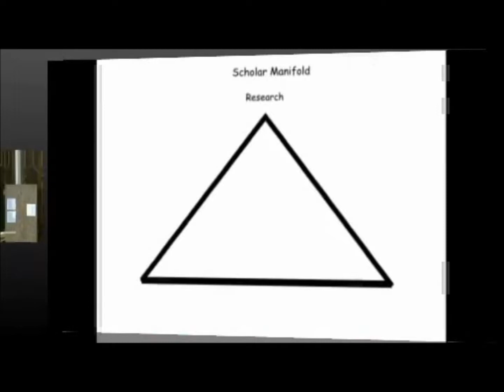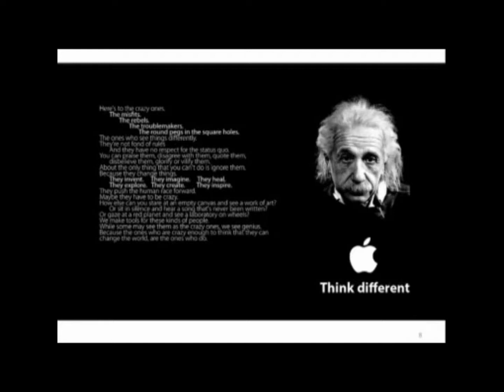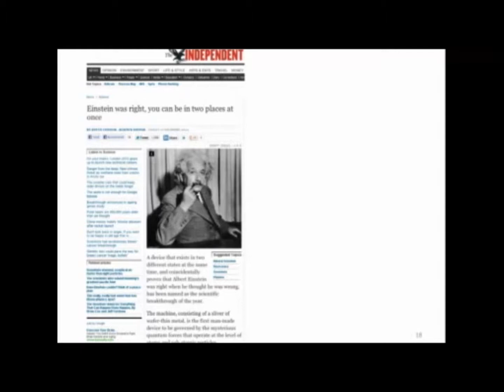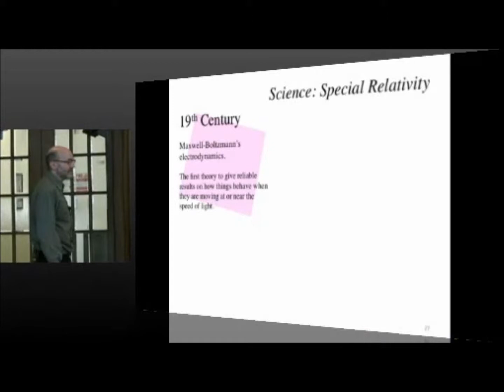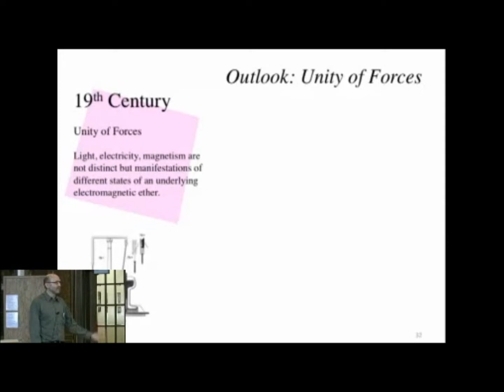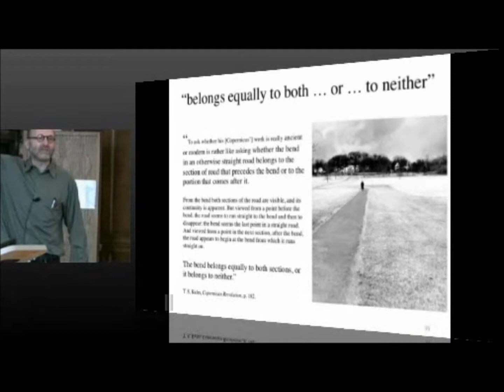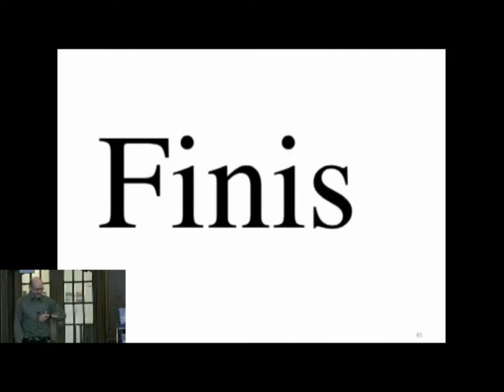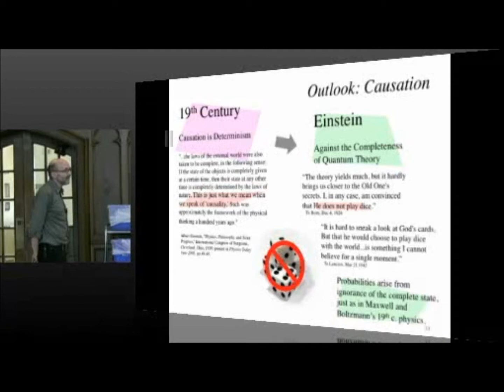John Norton: Einstein as the Greatest of the 19th Century Physicists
Modern writers often endow Einstein with a 21st century prescience about physical theory that, it just so happens, is only now vindicated by the latest results of the same writers’ research. In the first of his talks, John Norton explored another side of Einstein – the sense in which his work fulfills the discoveries of the 19th century.

Norton's second talk focused on approximation and idealization, and how important the fact that only idealizations involve novel reference is when describing infinite limits, as in statistical mechanics.

John Norton, University of Pittsburgh